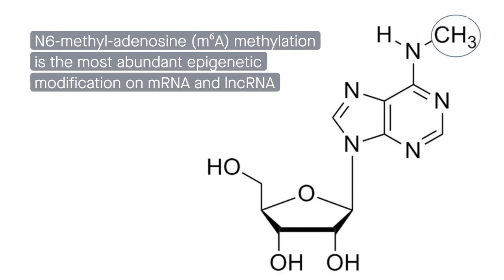N6-methyladenosine: A multifunctional regulator of immunity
Elsabbagh et al. “Impact of N6- methyladenosine (m⁶A) modification on immunity.” Cell Communication and Signaling (2022)